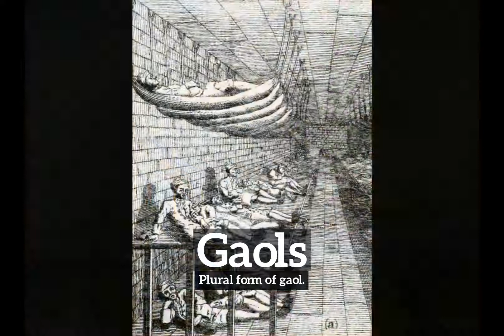What are Gaols? | How Do Gaols Look? | How to Say Gaols in English?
Learn how to pronounce gaols with Imago Spectrum.

What are gaols?
How do gaols look?
How to say gaols in English?
What do gaols represent?
What is the defintion of gaols?

Imago Spectrum allows you to easily memorize common English words and phrases by joining visual and auditory learning environments into a short video. Focus on the images and repeat gaols several times for best retention results.

In this video we are speaking the word, gaols. Do take note of how gaols is spelled.
The definition of gaols is listed below the word in the video.
Gaols:  Plural form of gaol.